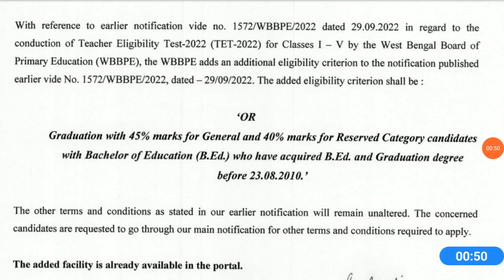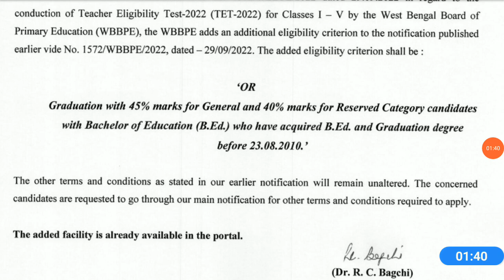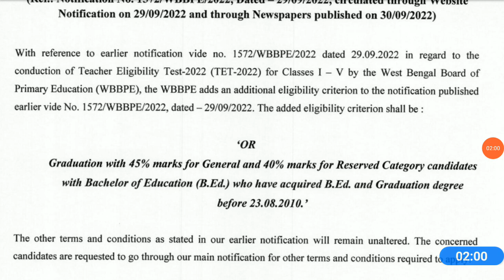Primary TET Exam 2022 New Update // B.Ed Candidate Eligible with 40% marks in Graduation